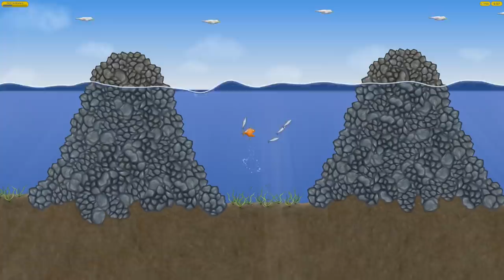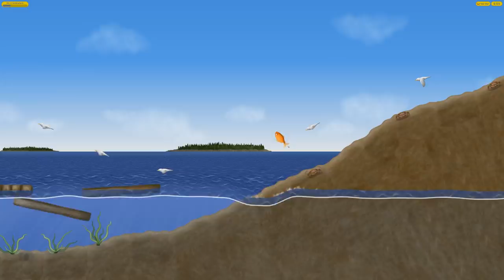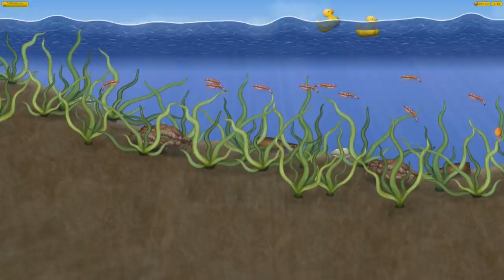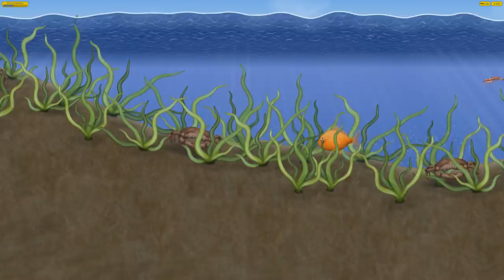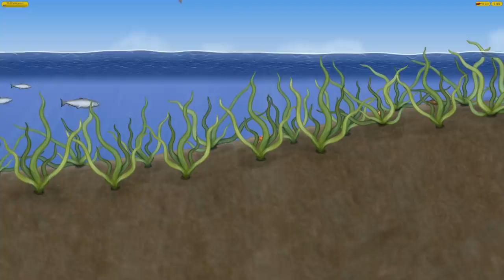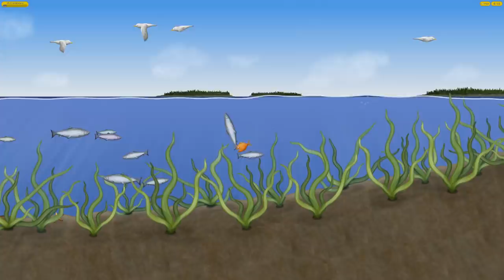GIANT Goldfish EATS EVERYTHING! - Tasty Blue Gameplay - Game like IO game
Welcome to Tasty Blue! Tasty Blue is a game like an io game where you start as a small fish and eat everything!

Tasty Blue Gameplay Overview:

Tasty Blue is an underwater side-scrolling eat 'em up game. You start as a small goldfish with an insatiable appetite. After being overfed by your owner, you'll escape into the ocean and eat everything that you encounter. The more you eat, the bigger you get!

In addition to the goldfish, you'll also play as a dolphin and a shark. The dolphin starts off as an overworked aquarium star, forced to jump through flaming hoops for food. He escapes from captivity by eating his way through the aquarium and taking revenge on his trainer. The shark is the final playable character, an artificial fish created by scientists to save Earth's oceans. It uses self-replicating nano technology to consume everything in its path and convert their matter into its own. There's no telling how big this shark will get.

Environments
There are three main environments to explore in the game: temperate, tropical, and arctic.

Difficulty
There are a wide range of difficulty levels to choose from. On the easiest difficulty enemies do virtually no damage. On the most challenging difficulty enemies will eat you and cause instant level failure.